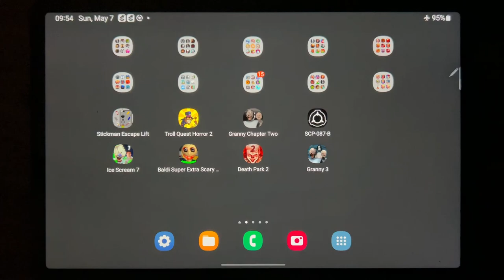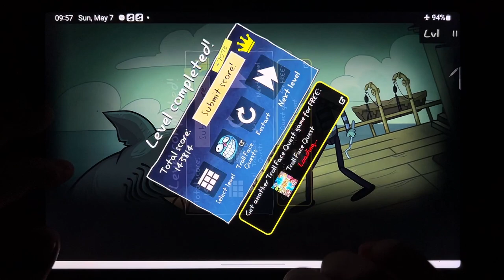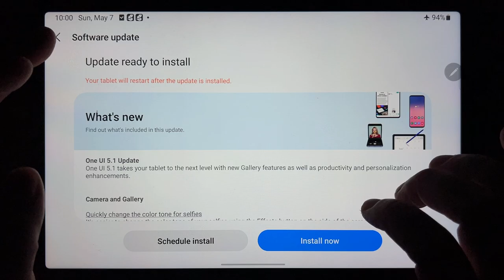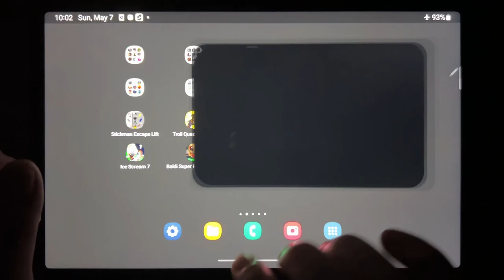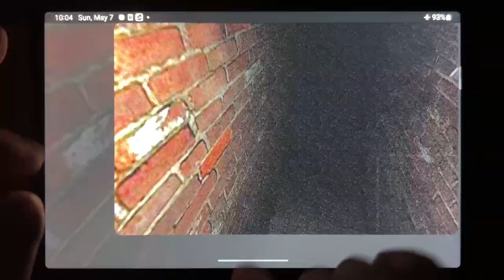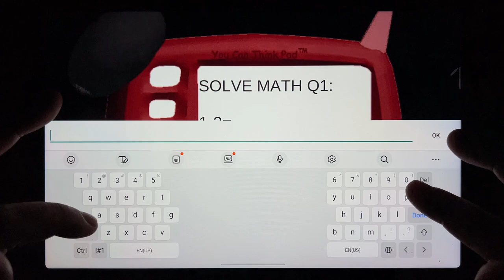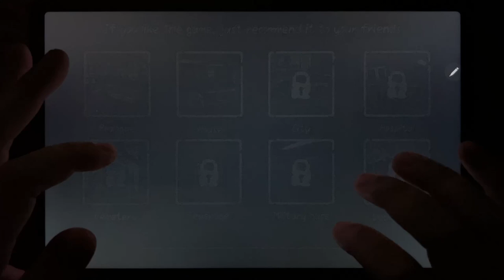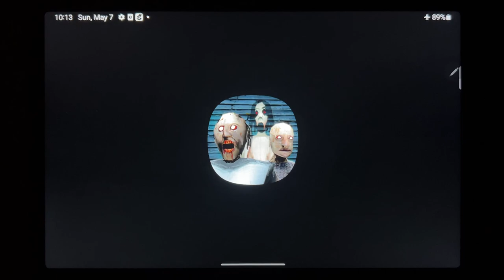Stickman Escape Lift, Troll Quest Horror 2, Granny Chapter Two, SCP-087-B, Ice Scream 7...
Stickman Escape Lift, Troll Quest Horror 2, Granny Chapter Two, SCP-087-B, Ice Scream 7, Baldi Super Extra Scary Mod, Death Park 2, Granny 3